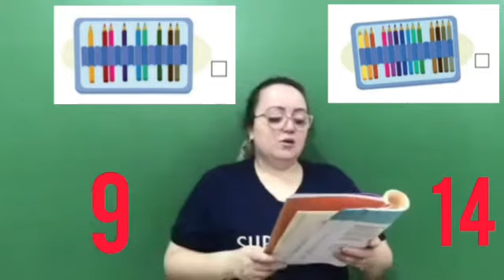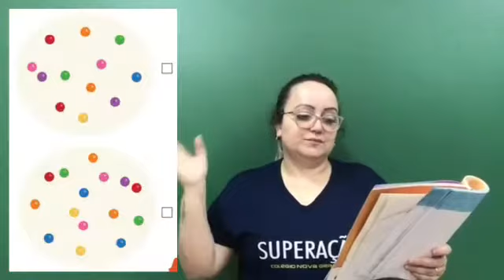Jardim 3 - Apostila Integrado pág.89 e 91 / 28.09